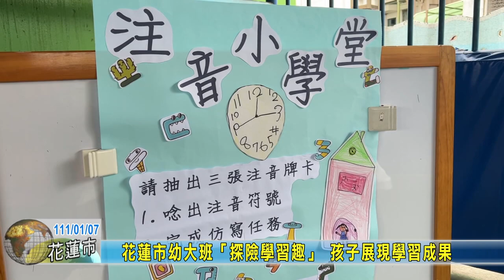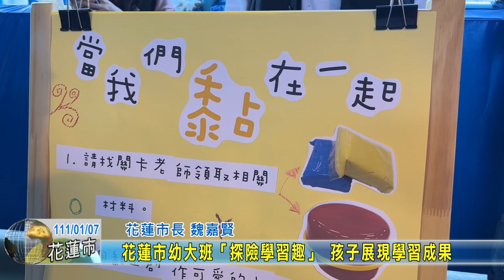20220107 08 花蓮市幼大班探險學習趣